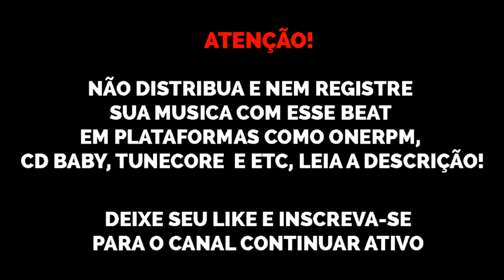(FREE) Type Beat XXXTentacion "Jocelyn Flores" 17 free trap beats 2020